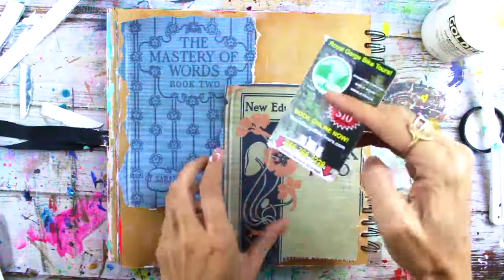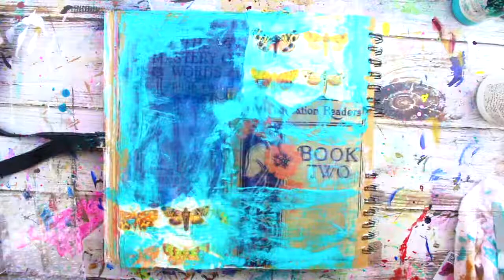Crash the Stash "Fly Free" Art Journal Page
Hello and welcome to another Crash the Stash video for the Shawn Petite Creative Team!  In this tutorial, I'll show you how to create this mixed media journal page using collage paper, acrylic ink, paint pens and more!  To see a full list of materials, visit Shawn's blog:

Or take an online class with me!